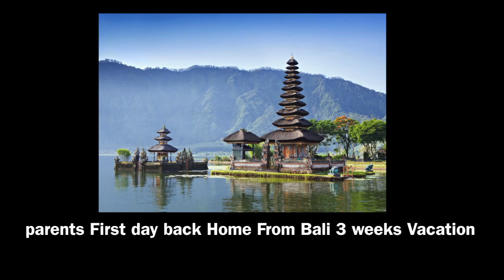parents First day back Home From Bali 3 weeks Vacation 19 7 2015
deze video gaat over de 1e dag na dat m'n ouders terug zijn uit bali in nederland